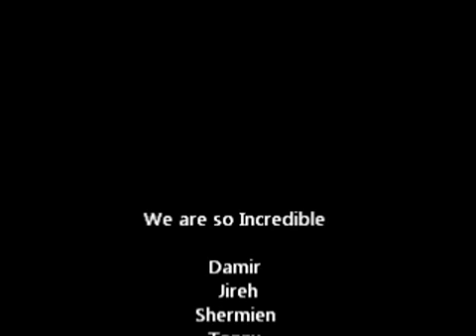Incredible inc We are so incredible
Deze moet je echt zien kijk hoe Tonny valt HAHAHAHAHA